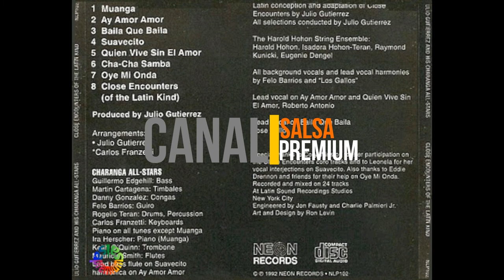🔥MUANGA por CHARANGA ALL STARS con JULIO GUTIERREZ - Salsa Premium